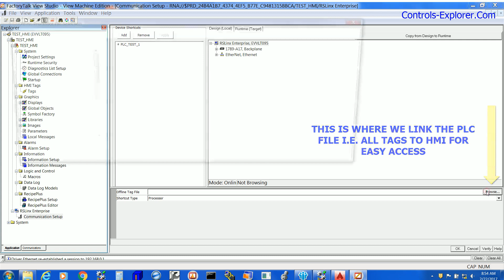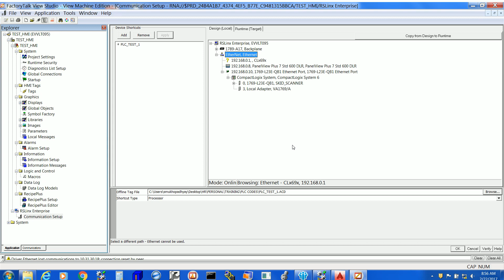HMI LINK PLC TAGS, PANEL VIEW PLUS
IF YOU WOULD LIKE TO BUY SOME PRODUCTS: PLS. HAVE A LOOK INTO THIS VIDEO FIRST:
ALLEN BRADLEY HMI PANEL VIEW PLUS: HOW TO LINK TO THE PLC TAGS,  FOR SCREEN DEVELOPMENT
This video is a sample from our Rockwell / Allen Bradley  PLC Training  tutorial.